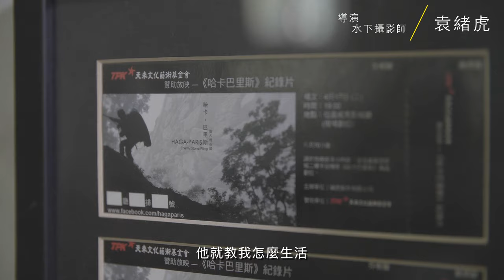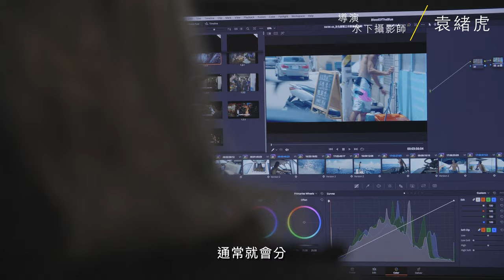水下攝影師袁緒虎：海有它的語言，聽懂了就能儲存它的記憶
『把生活過好，才能用生活的模式拍片，作品才會有自己的味道。』
導演專訪 ，面對海、生活和工作的未知，在隨遇而安中勇往直前！

Interview / 林冠儀
Produce Group / 里歐黃影像 L.H. maker films
Creative & Executive / 谷汨文化 Group.G